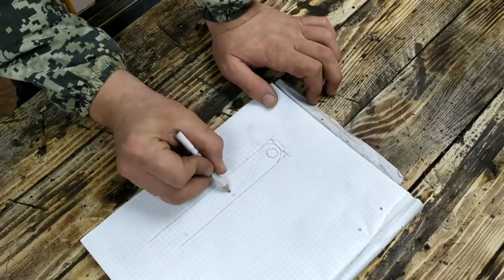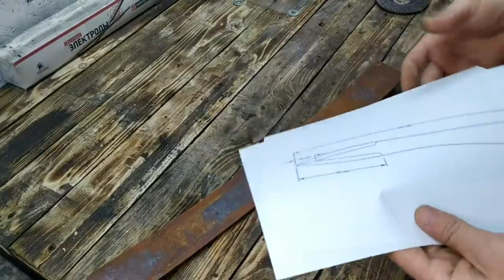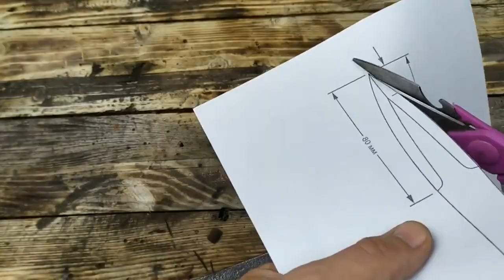4 ЛУЧШИЕ ИДЕИ из хлама. НЕ ВЗДУМАЙ выбрасывать, а сделай сам своими руками!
КЛАССНЫЕ и ПРОСТЫЕ ИДЕИ из хлама! Мегаполезные самоделки своими руками! Девайс! Для гаража!
В этом видео я вам покажу как я из ненужных кусков металла сделал очень полезный инструмент который очень сильно может пригодиться в гараже и мастерской!